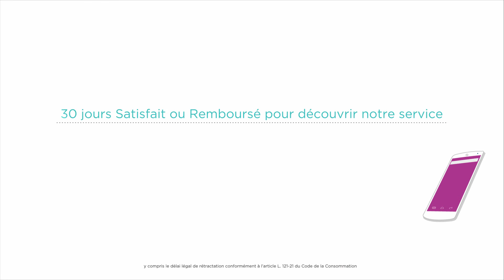Protection 24 - Animation 2D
Animation 2D présentant les apports de Protection 24, sans voix-off